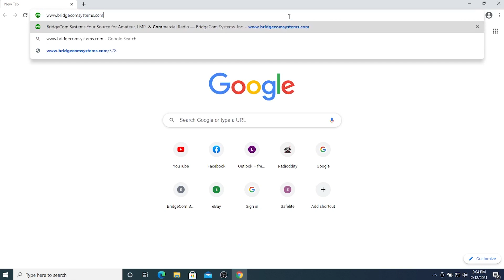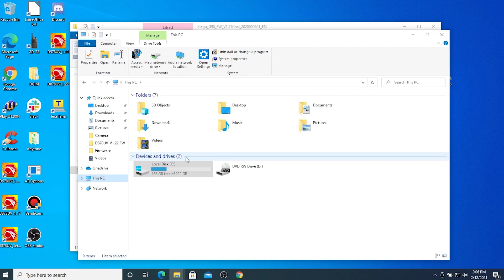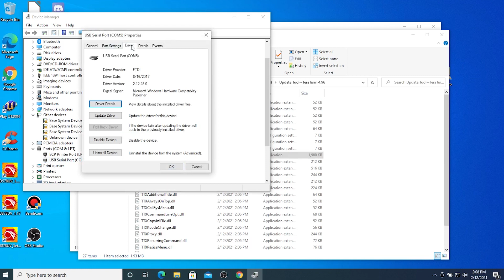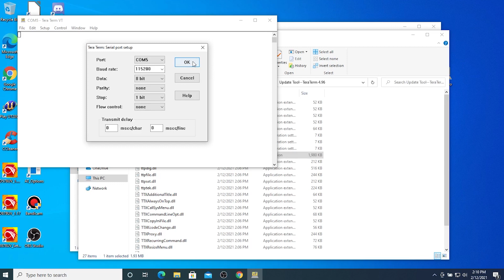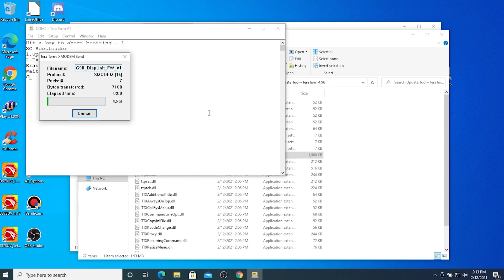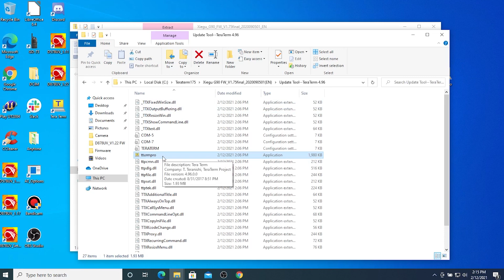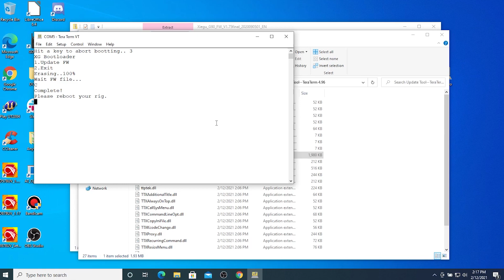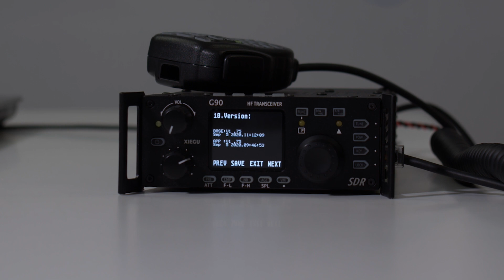How to Update the Xiegu G90 SDR HF Transceiver Firmware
Are you experiencing difficulty updating your Xiegu G90? In this video, we’ll walk you through every step to successfully updating your Xiegu’s firmware as well as share a few helpful tips along the way.

0:00 Intro
0:32 Download TeraTerm Software/Firmware
2:57 Connect Prolific Cable to PC
4:36 Launch TeraTerm and Set Up Serial Port
5:52 Power On Xiegu G90
6:05 Update Firmware
6:45 Update Display Unit
7:23 Update Main Unit
10:14 Reboot Xiegu G90
12:40 Outro